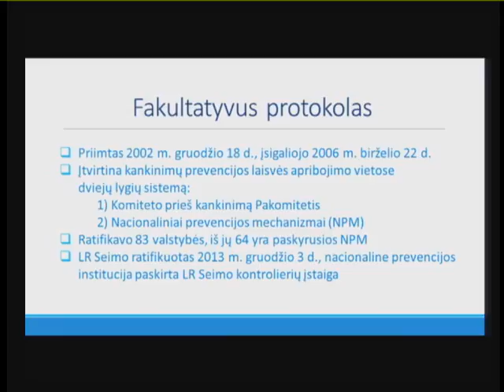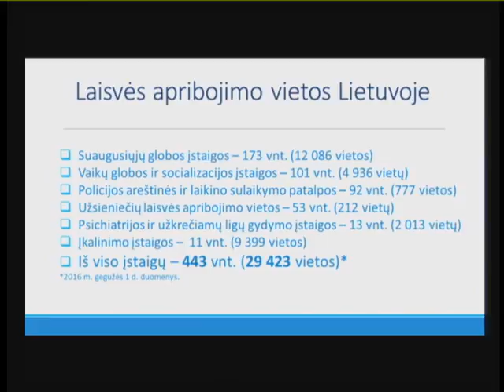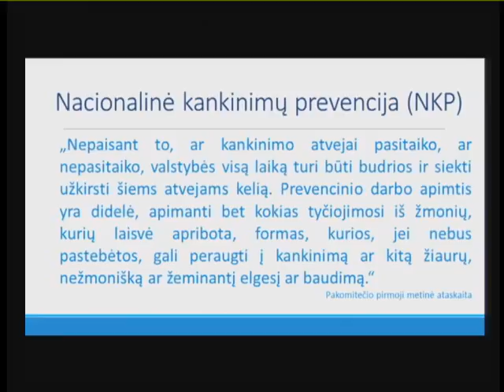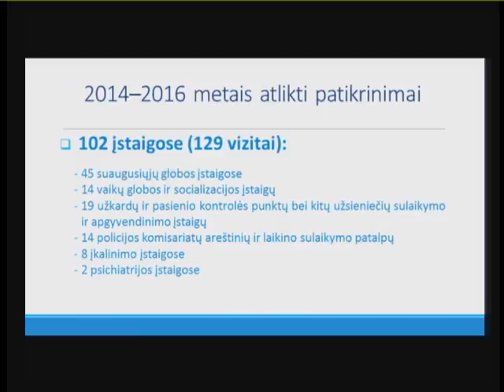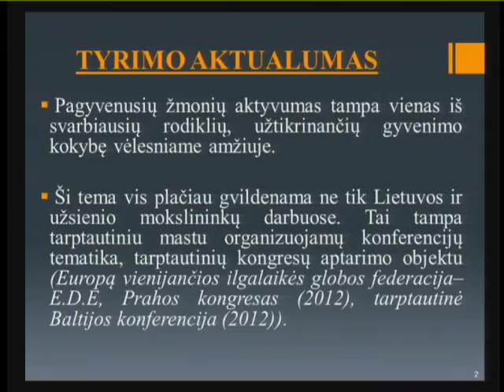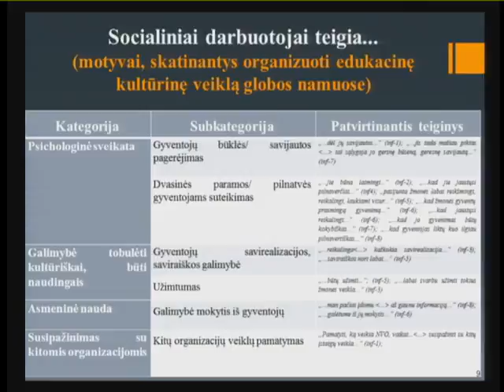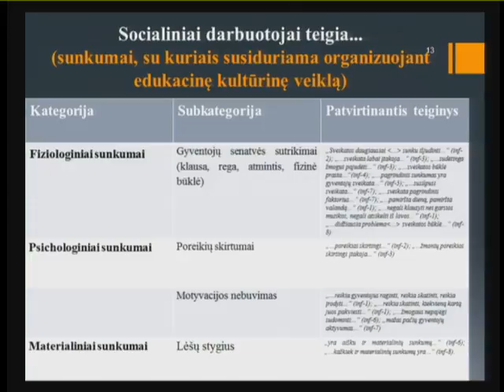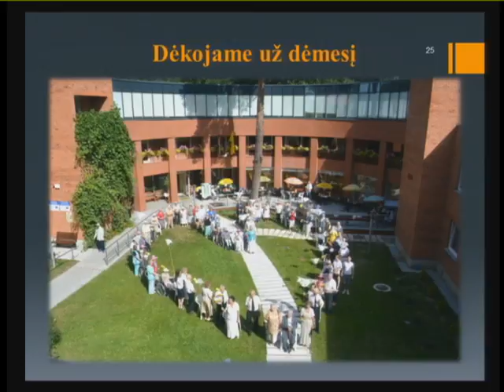2016-12-09 Seimo kontrolierių įstaigos konferencija (1 dalis)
Siekdama tapti nacionaline žmogaus teisių institucija bei prisidėdama prie šalies politikos žmogaus teisių klausimais formavimo, visuomenės supratimo apie žmogaus teises sklaidos, Seimo kontrolierių įstaiga kiekvienais metais švenčia Tarptautinę žmogaus teisių dieną, kuri pasaulyje minima gruodžio 10 dieną.